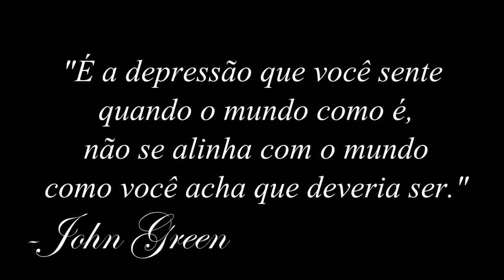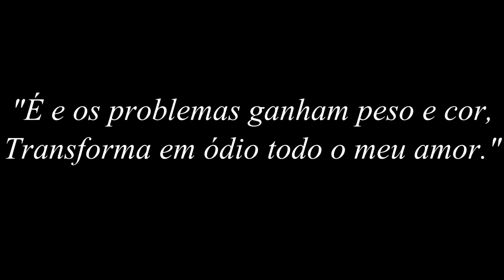TRAILER - POR QUÊ TUDO É TÃO PESADO?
Sinopse:
Wesley perde seu pai em uma operação policial, os bandidos foram mortos no tiroteio. Por conhecidência Wesley começa a estudar com o Filho do assasino de seu pai.

Turma: 9º ano A
Professora: Agna Myami

- O Curtametragem será postado no YouTube no mesmo dia da sua exibição na escola.

(Curtametragem feito sem fins lucrativos para a exposição da E.E Comendador José Pedro Dias)

**MEMBROS PRINCIPAIS DA REPUBLICA**
- Alysson Rocha
-Guilherme Torres
-Antônio Gabriel
-Guilherme Dias
-Julio Tinti
-Daniel Freitas